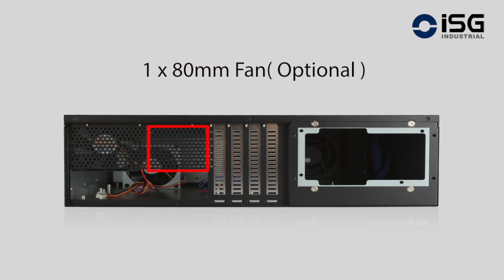D-350HB-T( 3U Compact 5x3.5" Bay Hotswap microATX Chassis )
PRODUCT INTRODUCTION
The D-230HB-T, D-340HB-T, and D-350HB-T series are designed with elegance and functionality fit for Home Theater Personal Computer (HTPC). With the advancement of server racks for home, these models are ideal for both rackmount and desktop orientation. With storage capacity up to 3 TB per each bay, the drive cage has tray supporting 3.5" HDD & 2.5" HDD and maximizes data storage and backup functionality at the same time. These series are ideal platform for HTPC build using popular AMD and Intel processors.

Features
＊Rackmount or Desktop Convertible
＊Compatible with PS2 or PS3 Power Supply
＊Hotswappable 5x 3.5" Drive Bays. Compatible with 2.5" SSD/HDD
＊Slim Optical Drive Bay Available
＊Sleek Front Panel
＊Front 2x USB 3.0 ports